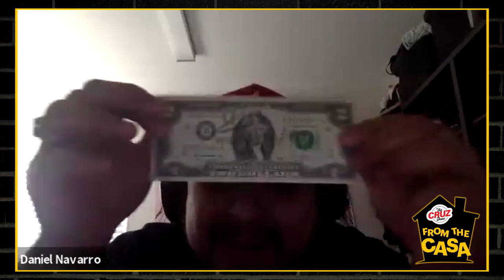French Montana | From The Casa w/ The Cruz Show